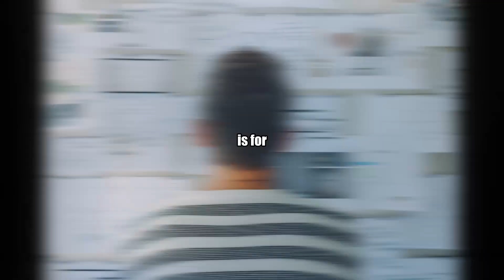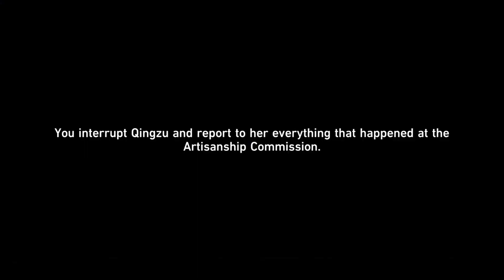Luofu Main Story in 2 Minutes | Watch Before 1.2 | Honkai: Star Rail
Quick video on several key events in Honkai Star Rail 1.1 Luofu's Main Story to refresh your memory before 1.2.
Hope this video can help jog your memory. Some details are skipped to keep the video short.

Timecodes
0:00 - Intro
0:05 - Start
1:58 - Outro